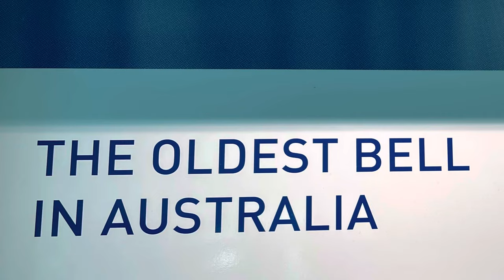BELL TOWER PERTH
The Bell Tower is one of the worlds largest musical instruments in the world. It is now home to the bells from the St Martin in the Fields church from Trafalgar Square, London.  The bells date back to before the 14th century. Also home to The Anzac Bell, which weighs 6,500kg.  The Anzac bell is the largest bell of its kind ever made in Australia and was cast in Perth, with a life expectancy of over 500 years.  The oldest bell in Australia, The Upton Grey Bell cast over 450 years ago in approx 1550 can also be found in the Bell Tower. From the observation deck, you get spectacular 360 degree views of Perth City and the Swan River. The Bell Tower is one of the few places in the world where you can ring the bells yourself.